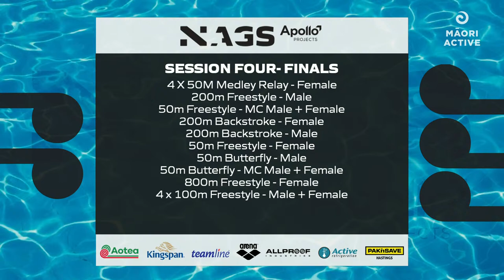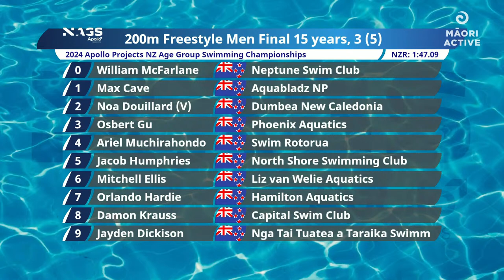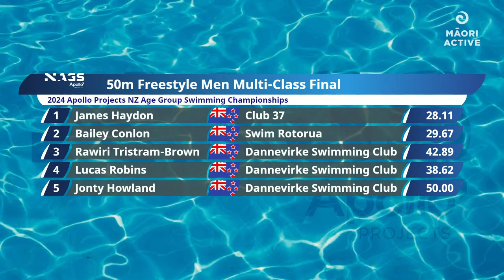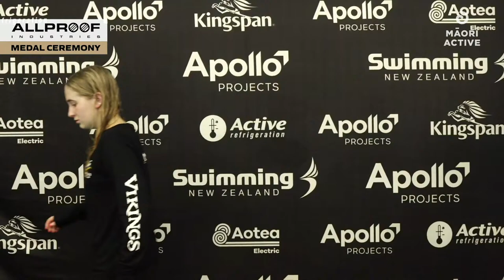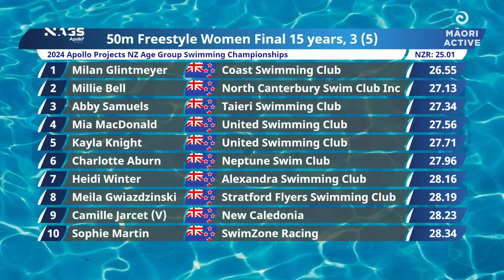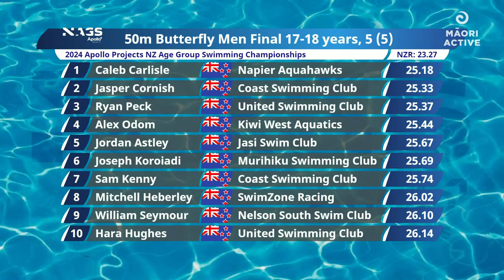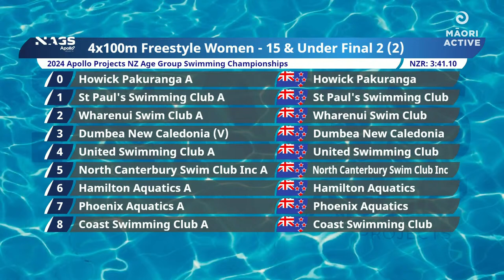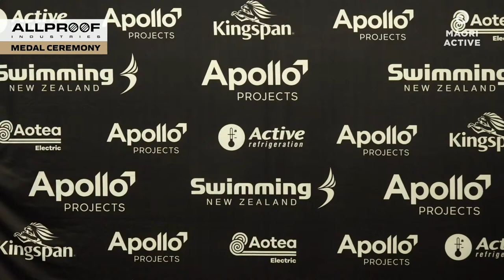Day Two | Finals Session | 2024 Apollo Projects New Zealand Age Group Swimming Championships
It’s time to get excited for the 2024 Apollo Projects New Zealand Age Group Swimming Championships held Monday 15th – Friday 19th April at the Hawke’s Bay Regional Aquatic Centre. The event will see the best age group swimmers in the country battling it out for the national title.